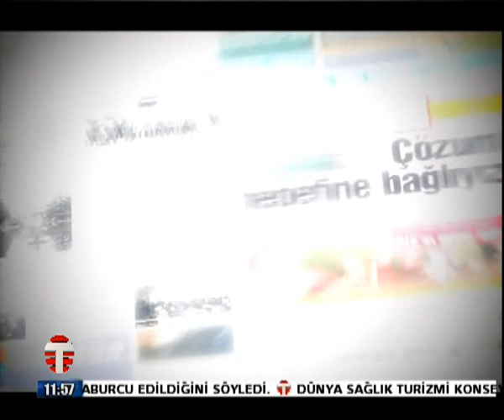20 NİSAN GAZETE P2 BİRİKİM ÖZGÜR